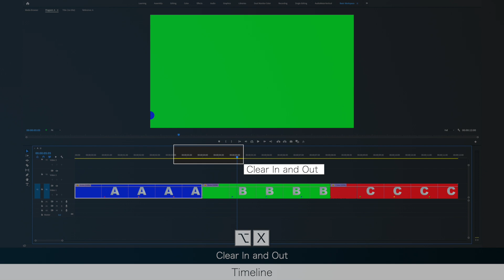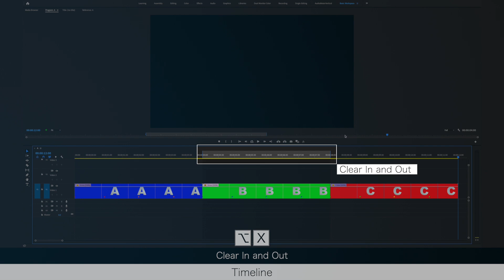05 Mark In and Mark Out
This video is about 05 Mark In and Mark Out